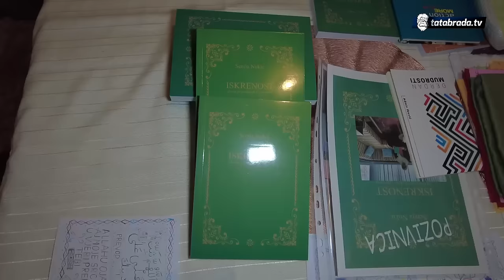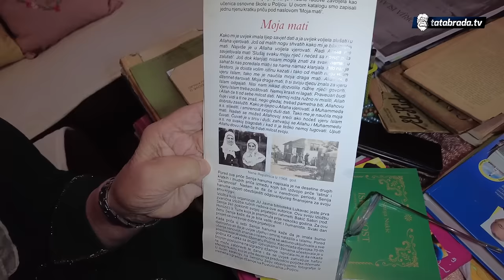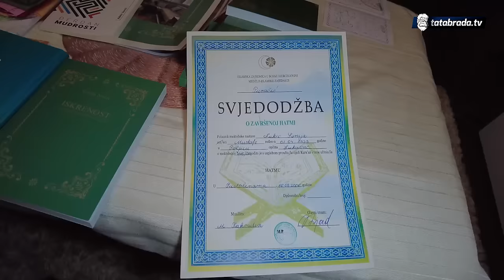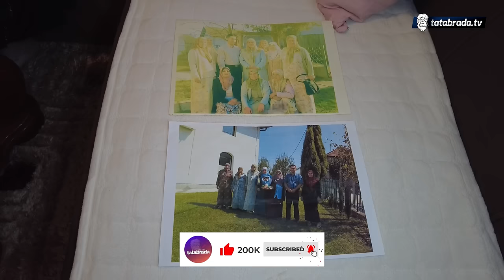"Moj djed je imao dvije žene, i obje sam ih zvala nenama!"